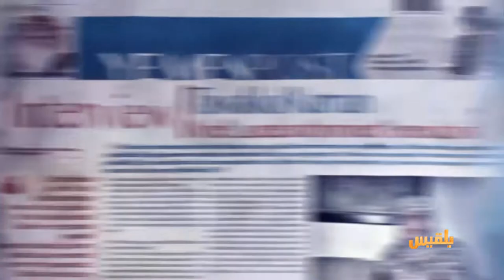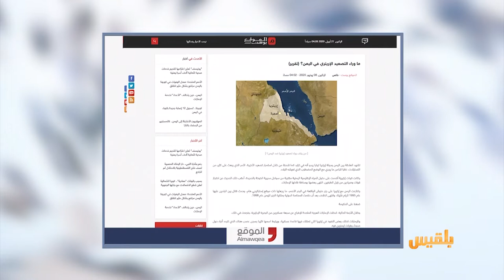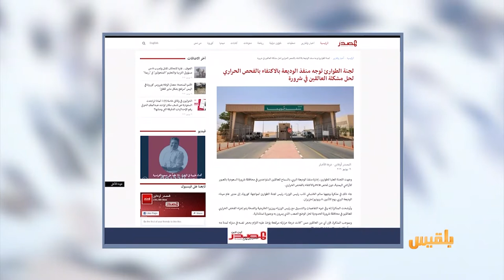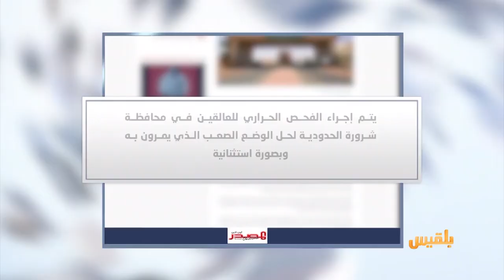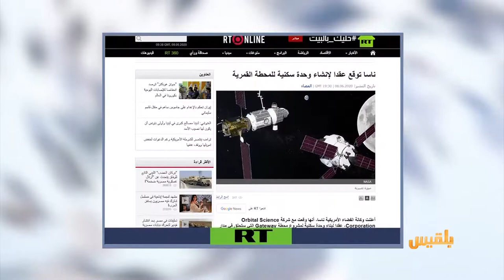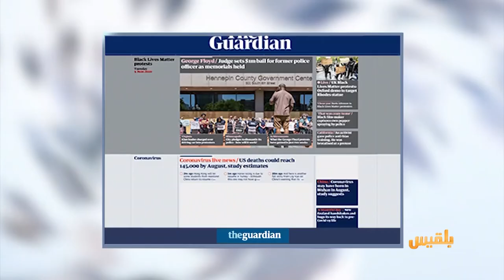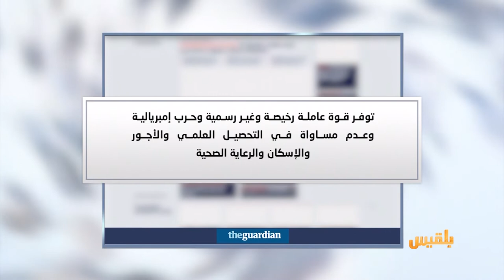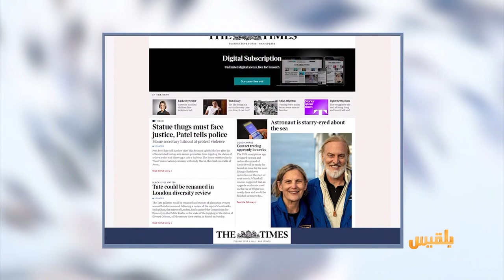كشك الصحافة | 9 - 6 - 2020 | تقديم: سامي السامعي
بعد نحو 12 عاما.. العلاقة بين اليمن ودولة إريتريا تشهد توترا من جديد
ومن العربي الجديد
بسبب انعدامها .. نساء في حجة يبادرن بصناعة ملابس وقاية للأطباء